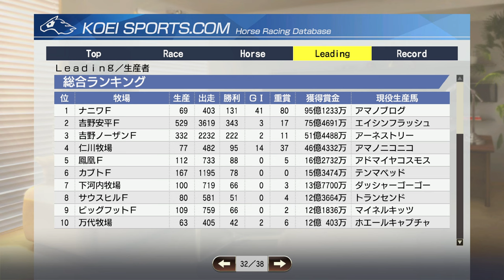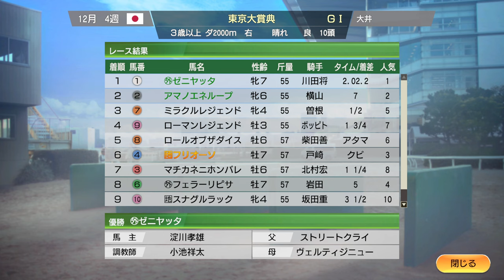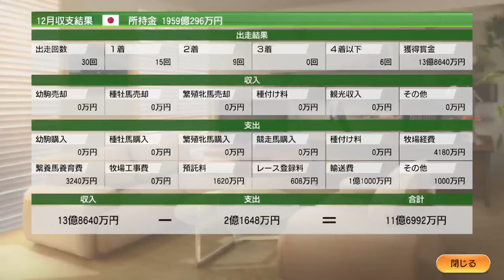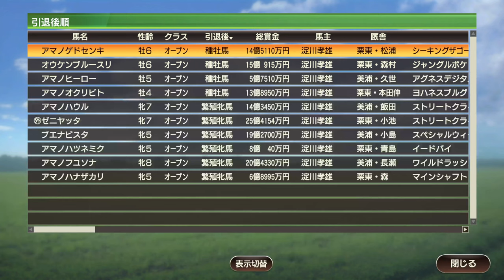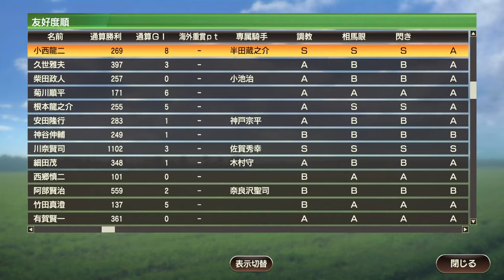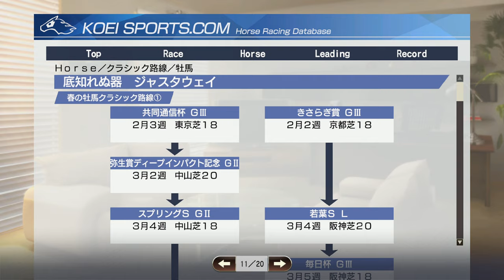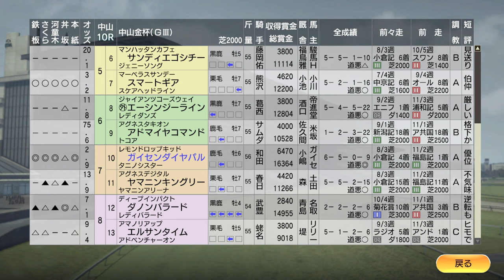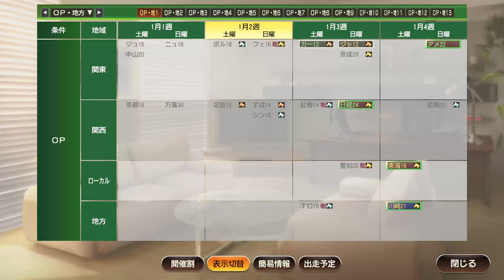【ウイニングポスト9 2021】2011年12月4週～2012年1月1週 有馬記念 年末年始 Live 【213：競馬ゲーム 】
‹ルール›
1. 史実馬＋スーパーホースの合計の所有は年2頭のみ（ただし最初の2年は年3頭までOK）
2. クラブ所有後はクラブに年3頭まで史実馬＋スーパーホース所有OK
3. 吉野ファームグループを破って生産賞をゲット！（達成済）
4. レースで1番人気時は戦法を変えることができない

0:00 スタート

6:25 東京大賞典にゼニヤッタ出走
14:30 ホープフルSにゴールドシップ、ジャスタウェイ出走
19:00 有馬記念
31:00 表彰式
34:20 馬の入れ替え
2:04:00 1月1週 金杯へ